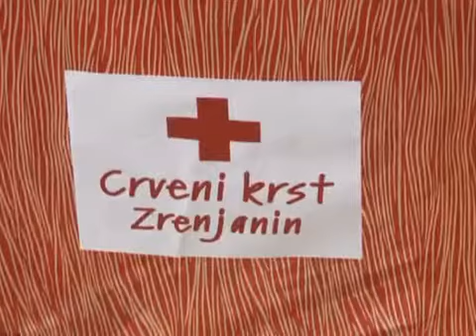DODELJENI PAKETIĆI DECI U CENTRU ALTERNATIVA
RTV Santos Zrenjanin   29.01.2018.